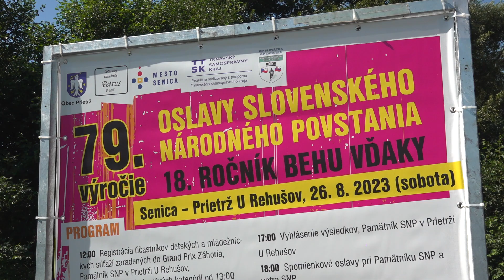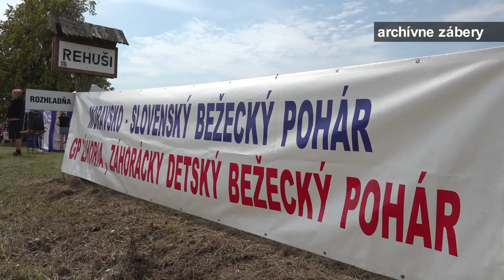Príďte na 18. ročník Behu vďaky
Hlavný behu sa uskutoční v sobotu 26. augusta o 15:30 hod.